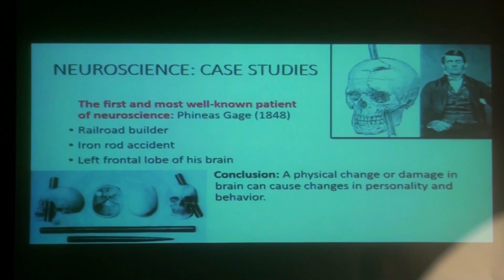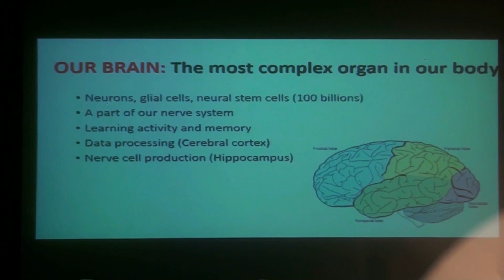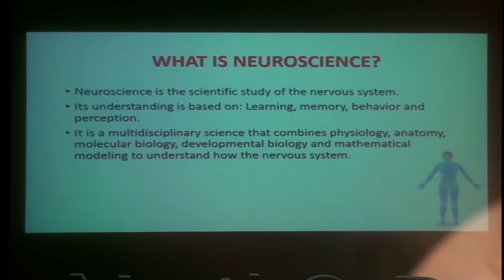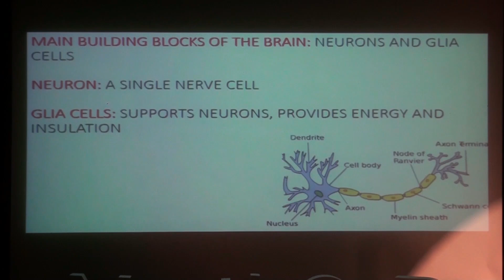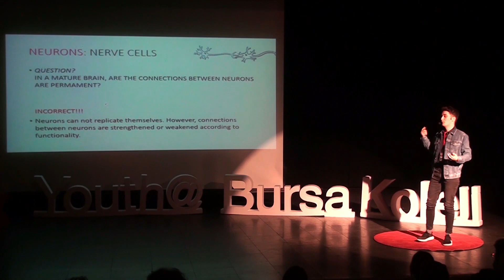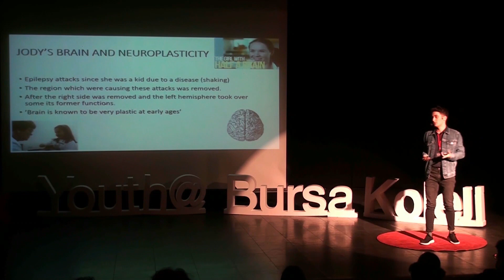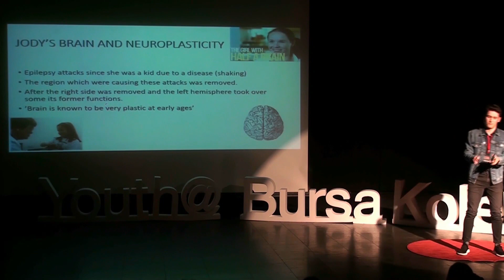You CAN Train Your Brain | Deniz Yılmaz | TEDxYouth@BursaKoleji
We can often in life believe that if we are not born good at something, we can not become better at it. In his talk, Deniz Yılmaz challenges this idea. Deniz Yılmaz was born in Istanbul and raised in Bursa. Currently, he is a junior at TED Bursa College, studying the International Baccalaureate and Advanced Placement programs. His main interest areas are Molecular Biology, Environmental Studies and Neuroscience. He is skilled in communication, collaboration, public speaking and research. His dream goal is to fight against education inequality in the world. This talk was given at a TEDx event using the TED conference format but independently organized by a local community.